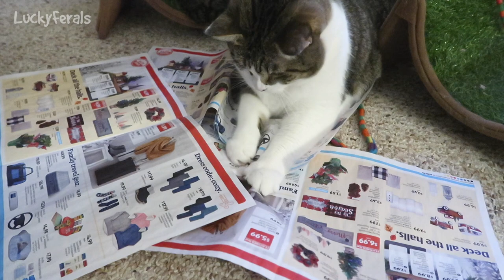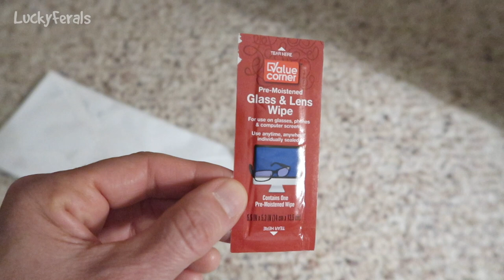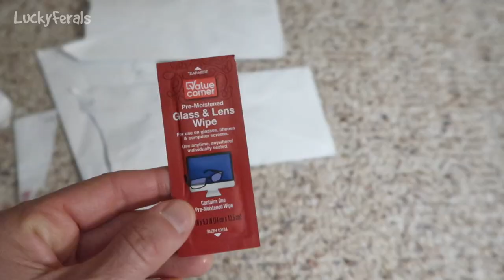Cats Love Scratch And Rolls, Spectacular Fall Foliage, Feral Cats In The Rain * S4 E71 * Cat Vlog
Season 4 Episode 71 of the Lucky Ferals cat family vlog features cats on their scratch and rolls, spectacular fall foliage, feral cats in the rain and more including:

Day 1201 - The cats love their scratch and rolls. Let’s find out why. The cats like to play with paper.

Day 1202 - The fall foliage looks spectacular. Let’s take a relaxing walk. Splash meows for crunchies.

Day 1203 - Stella and Simba were sharing a boa. When I give the cats some catnip all they want to do is eat it. The cats were reminded of their jobs before I left for the day.

Day 1205 - Simba was hanging out on top of the armoire.

Day 1207 - Hydrox and Ditto came by for food. It had been raining for about 36 hours straight. It was mail time. Thank you to Carlos DeLucca. The cats had crunchies.

Thank you to our Patrons including:
Abril
C.R.Barboni
Miss Donna-Louise Cave
Maureen Kelly
Paul Carey
Michael Norton
Clyde S
pheline24
Kitty Sitting In The City
Bad Billy
Smartieplum
Zoa Langford
Lynne Nickle
Elaine James
Henry Hazel
Jeff Moon
Tim Sweeney
Chelsea Nabonne
Dward's Kitties
Timothy Smith